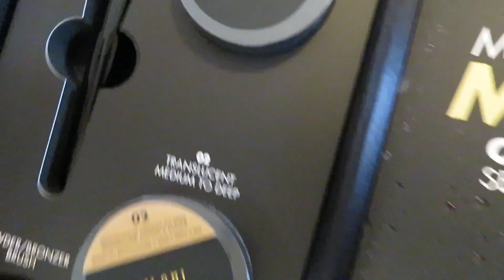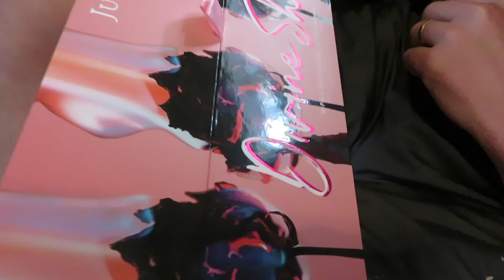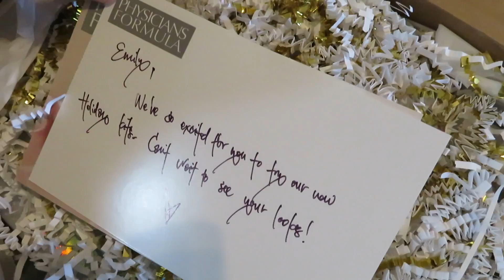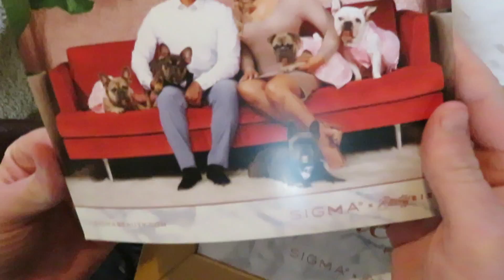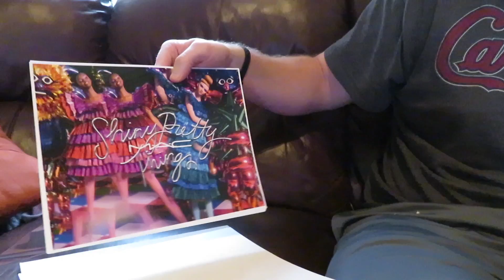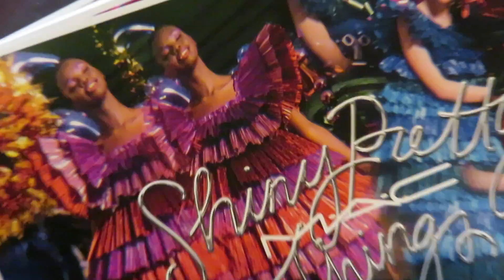VLOG | Living My Best Mom Life + Mega Unboxing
RANDOM DETAILS:

MaryEllenAfter60 - check her out, she's great!

App Bub got his coat from- Wish

Mask I was wearing while reading to the girls-

Profound Thought... Thank you, Veterans!!
"True heroism is remarkably sober, very undramatic. It is not the urge to surpass all others at whatever cost, but the urge to serve others at whatever cost."
-Arthur Ashe

Random Thought:
Speaking of heroes... I've seen so many images of the Woolsey Fire in California and it's amazing what the firefighters are up against. Here's a link to lots of different resources & ways to donate